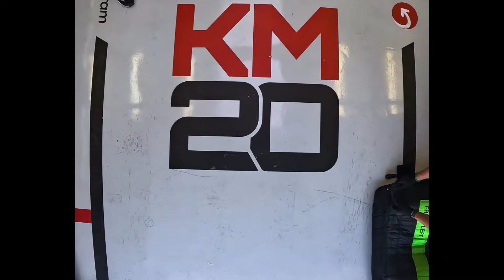URGENTE! HAAS CONFIRMA PILOTO QUE VAI SUBSTITUIR MAGNUSSEN NO GP DO AZERBAIJÃO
E a equipe Haas confirmou nessa sexta-feira,  quem irá substituir o Kevin Magnussen, durante o Grande Premio do Azerbaijão.

Ollie Bearman vai correr pela Haas em Baku

Ele substitui Kevin Magnussen, que está suspenso para o próximo fim de semana de corrida.